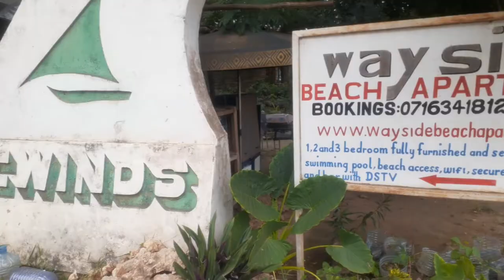Shocked in Diani Ukunda The This Happened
Took @Gowith_j  to Diani Beach in Ukunda Kwale county Kenya
Resorts in Diani Include diani reef beach resort and spa, swahili beach resort, leopard beach resort and spa, baobab beach resort and spa,  diani sea lounge and many others